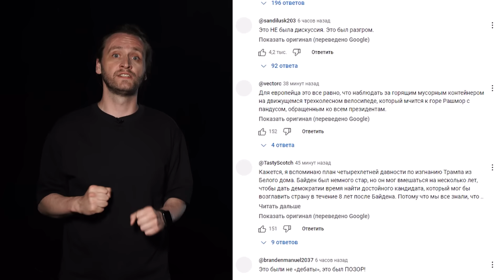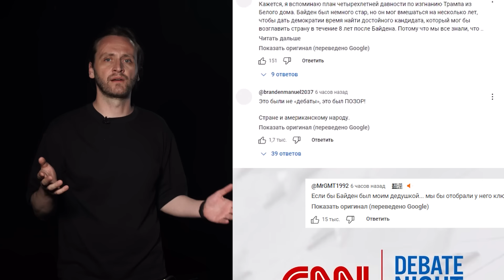Реакция на дебаты Байдена и Трампа: американцы в комментариях определились с будущим президентом США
В США прошли первые дебаты кандидатов в президенты США. В этом ролике почитали комментарии под трансляцией, посчитали количество лайков, дизлайков и просмотров. А также выяснили, что американцы теперь за Трампа.